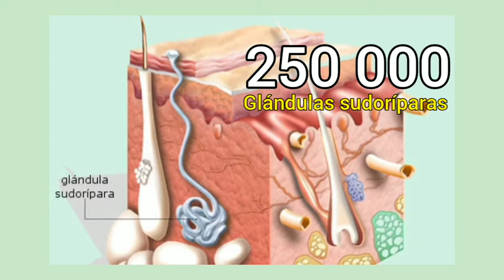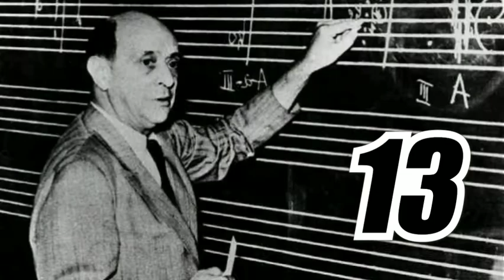Le tienes miedo al número 13? 😱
Hola, soy Dasiel López y como el saber nunca está demás, comparto algunas curiosidades con ustedes. Le temes al número 13? Conoce en instantes la Historia de Arnold Schoenberg, te sorprenderás! Veamos las curiosidades de hoy :

Pies
Camellos
Arnold Schoenberg

Para regular la temperatura, nuestro cuerpo suda a través de las glándulas del sudor que tiene repartidas por toda la piel. Solo en en nuestro par de pies hay 250.000 glándulas sudoríparas  y sueltan alrededor de un cuarto de litro de humedad cada día.

Los camellos pueden ingerir 180 litros de agua de una sola vez y estar hasta 17 días sin beber agua. La resistencia de estos animales es la mayor de la fauna animal.

Schoenberg nació el 13 de septiembre de 1874 y murió el 13 de julio de 1951.
El músico austríaco Arnold Schoenberg tenía tanto miedo al número 13 que cuando cumplió 76 (7 +6=13) estuvo en cama todo el día para evitar cualquier tipo de accidente. Él murió esa misma noche de un infarto, ese día era viernes 13. Schönberg sufría de triscaidecafobia, es decir, de temor al número 13. Arnold había nacido el 13 de septiembre de 1874 y por eso estaba perseguido por la idea constante de que el número 13 estaría directamente ligado a su muerte.Como los números siete y seis suman 13, Arnold Schonberg resolvió que moriría cuando cumpliera 76 años de edad. Al verificar el calendario, Arnold vio horrorizado que el día 13 de julio era un viernes. La hora de su muerte fue 23:47, 13 minutos antes de la medianoche, un viernes 13, en su septuagésimo sexto año de vida.

Por hoy es todo! Comenta que te parecieron y comparte conmigo las curiosidades que conoces.
Recuerda que es bueno saber de todo un poco, nos, vemos en el próximo vídeo.